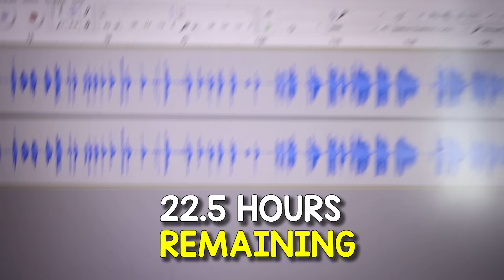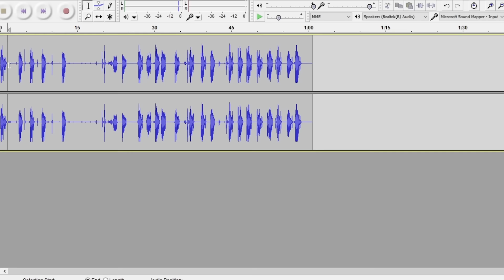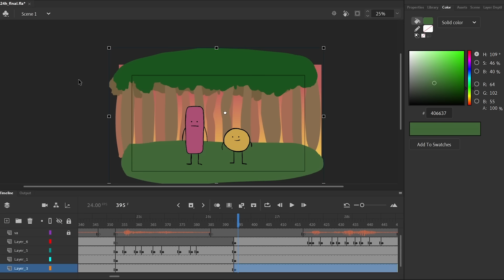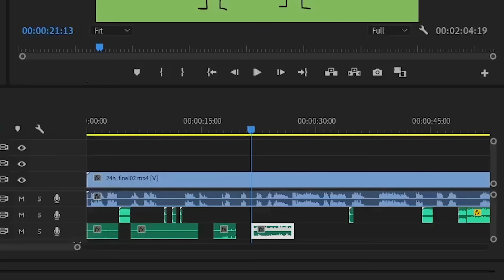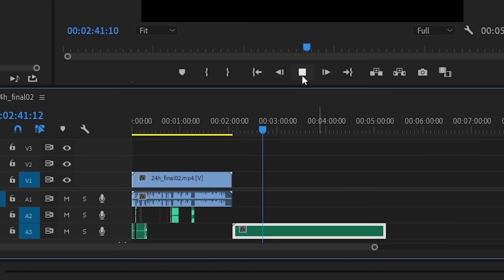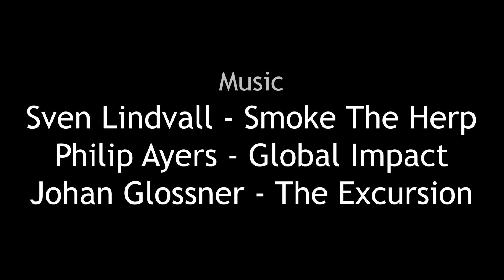Animating a Whole Cartoon in 24 Hours